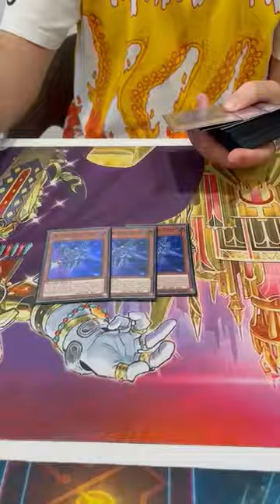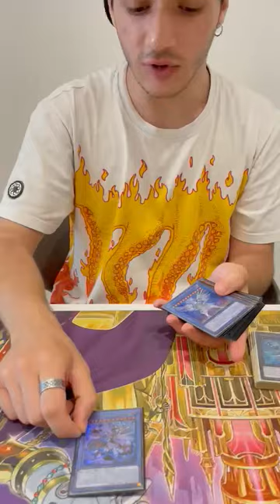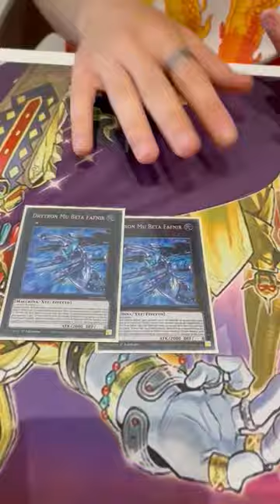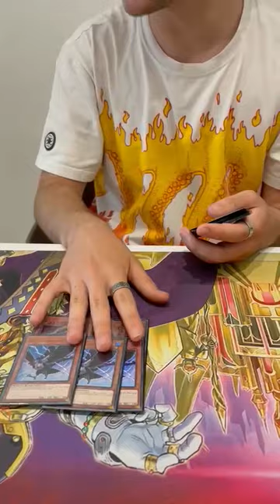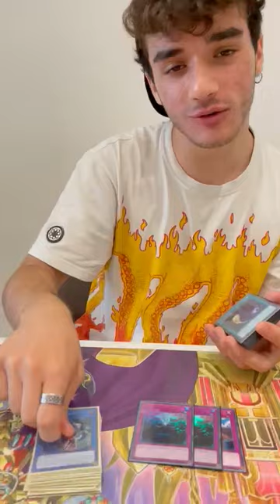3RD PLACE DRYTRON DECKPROFILE || LOCAL PALERMO || JULY 2021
Ricominciano i Tornei, i Duelli e le DeckProfile.
Vuoi mandarmi un tuo video dove vinci e vuoi flexare su Youtube?
Contattami sotto questo video che ci organizziamo !

Supporta il mio lavoro abbonandoti al mio canale !